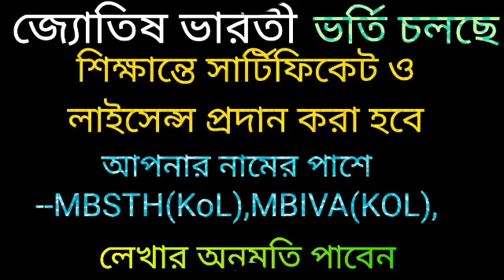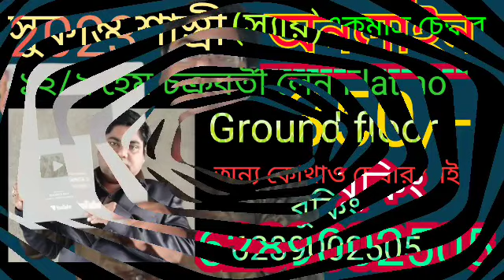তুলা রাশি 16 ই নভেম্বর সকাল 10:45 মিনিট মঙ্গল বৃশ্চিকেই রুচক পঞ্চমহাপুরুষ রাজযোগ রচিত হবে ইতিহাস।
তুলা রাশি শুভ দিন আগত।